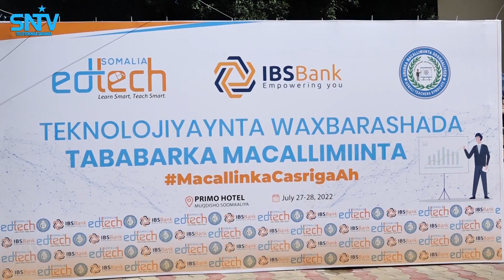Macalimiin wax ka dhiga iskuulada gobolka Banaadir oo loo furay tababar ku saabsan Tiknoloojiyadda.